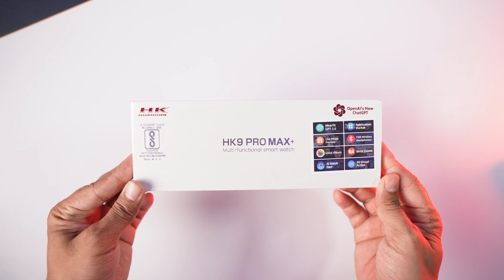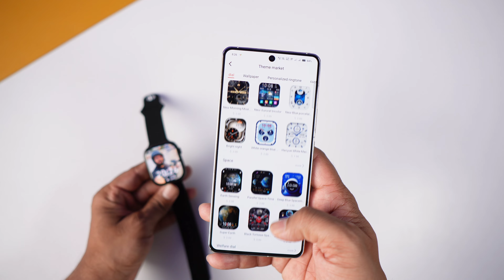HK9 PRO MAX+ Smartwatch Review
Hello doston aaj is video me main HK9 PRO MAX+ Watch ki unboxing & Review karne wala hu.